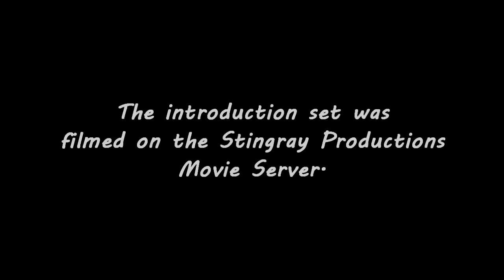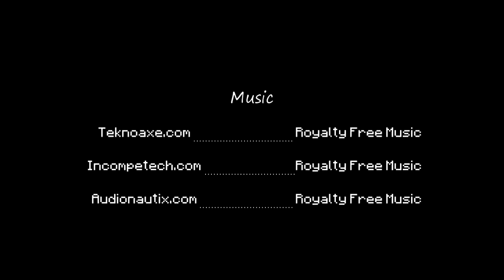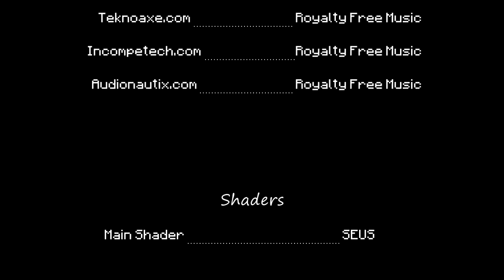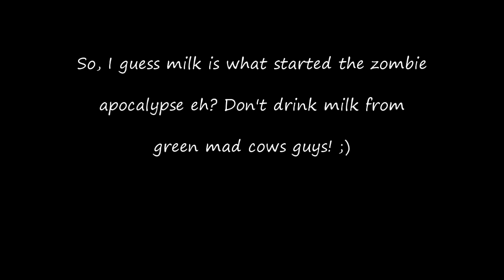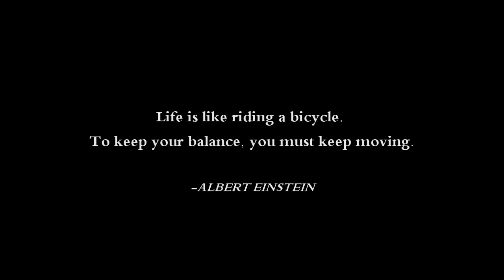My Undead City (Minecraft Feature Film) - Minecraft Zombie Apocalypse Horror Machinima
A Minecraft Horror Machinima!

My Undead City (Minecraft Feature Film) - Zombie Apocalypse!

Guys! This film wouldn't exist without the help of BRAMBLESTAR_! Please show him your support and go and try out his map that this movie was filmed on! Here it is:

And here!

So anyway, this is it! My first full-length zombie apocalypse movie! Hope you all enjoy! And don't watch it too late at night ;)

Thanks!